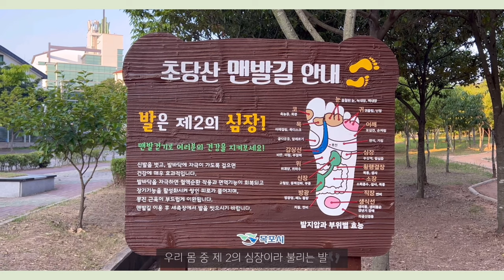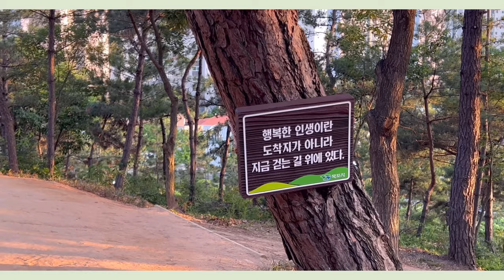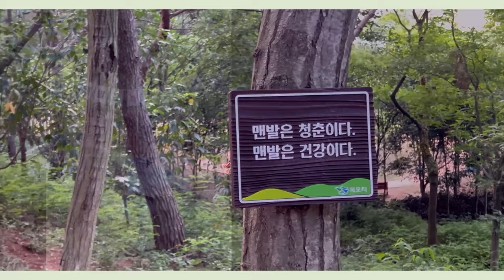목포시 산책길 스팟 추천 - '초당산 맨발길 걷기'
최근 목포에 조성된 '초당산 맨발길'🦶
신체건강과 마음건강 둘 모두를 챙길 수 있는
🧚‍♀힐링 산책 로드!🌳

지난번 열린 맨발길 걷기 행사에서도 많은 분들이 참여해
직접 초당산 맨발길을 함께 걸어주셨는데요😁

이렇게 멋진 곳을 직접 가보지 않을 수 없겠죠?
우리 목포시의 SNS 서포터즈도 화제의 그곳을 다녀왔답니다

영상 속 코스 따라 힐링 산책 하시고
울창한 숲과 황토길로 에너지 충전하세요😉!

💛 위치 : 부주파출소 맞은편
📸 SNS 서포터즈_최인영